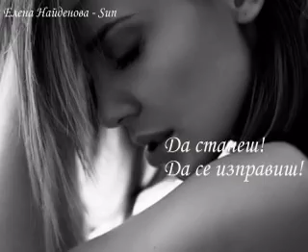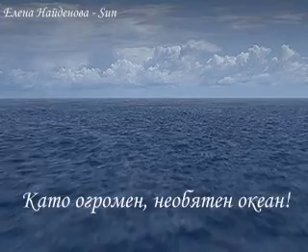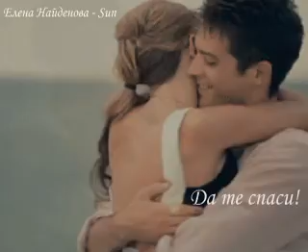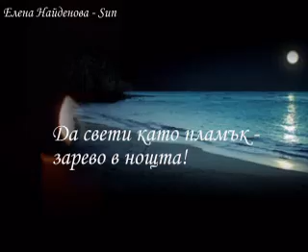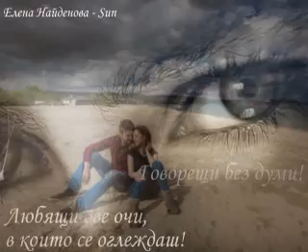Елена Найденова (Sun) - Понякога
стих: Елена Найденова (Sun)
видео: Елена Найденова (Sun)
музика: Dreams of passion (Axel Rudi Pell)